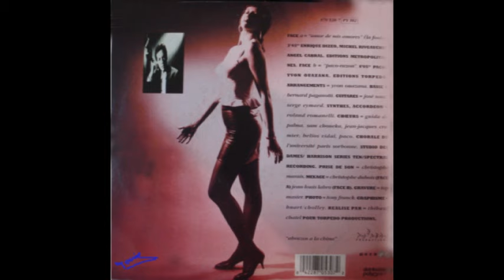Paco - Amor de mis amores 1980 (Que nadié sepa mi sufrir) stéreo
Chanson de 1936 d'origine argentine dont le titre original est " que nadié sepa mi sufrir" reprise par Edith Piaff qui la fit connaitre en 1956 sous le titre " La foule " puis reprise par de nombreux chanteurs dont Paco sous le titre " Amor de mis amores " ma version préférée. (voir en live